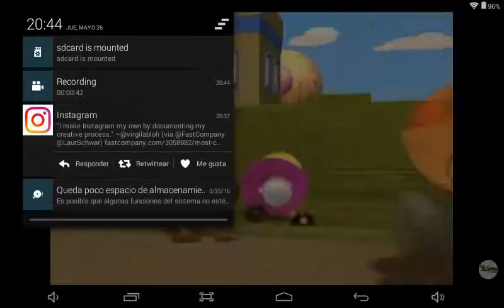Cold Episode 14 Five Nights At Freddy's 11 Parody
Sorry For Edit This Vídeo Anyway Im Going To Scare